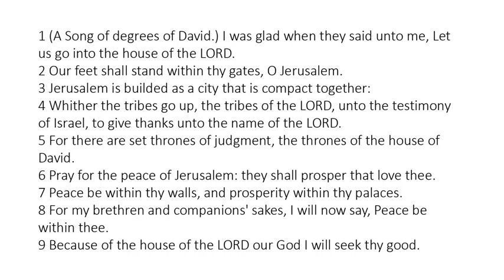Psalm 122 - King James Bible - Read Along Audio